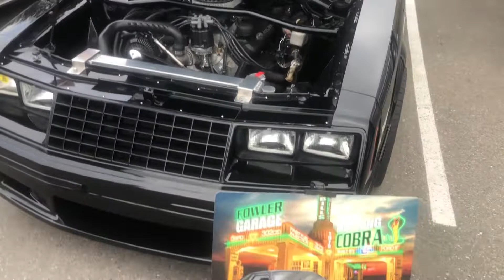Mustang round up Kent Washington